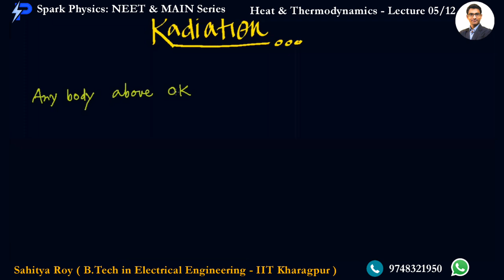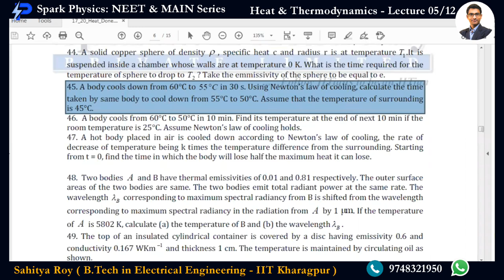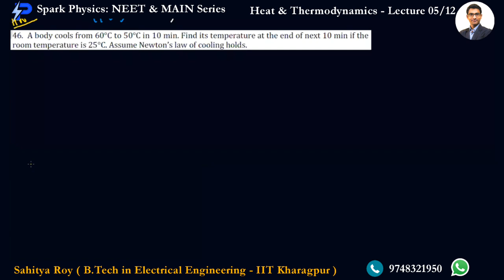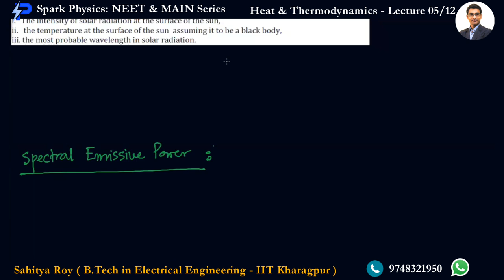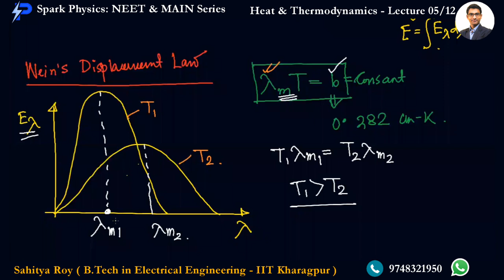Heat & Thermodynamics Lec 05/12 | Spark Physics : NEET & MAIN Series| Class XI |Sahitya Roy(IIT KGP)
🎯 Topic :  Heat Transfer - 2/2

🎯 SubTopic : Radiation

👉Previous Video:
👉Next Video:
 •  Heat & Thermodynamics : Lecture 06/12
✅ coming 🔜

🤔📚👉 Ask your Doubts:
✔️📚👉 Get Notes Here:
✔️📚👉 Chapter-wise Practice Papers:

✔️ Topic Name: Heat & Thermodynamics  (Lecture 04 of 12) : Heat Transfer -1/2